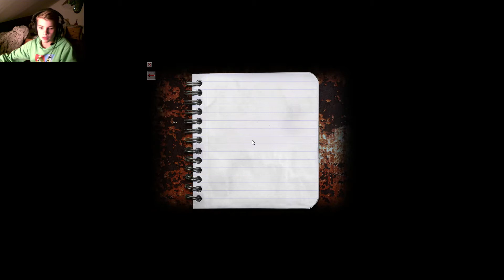Cry of fear #1 Wir sind nicht alleine §-100 Abonnentenspezial-§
Mal sehen was da so alles auf uns zukommt :D